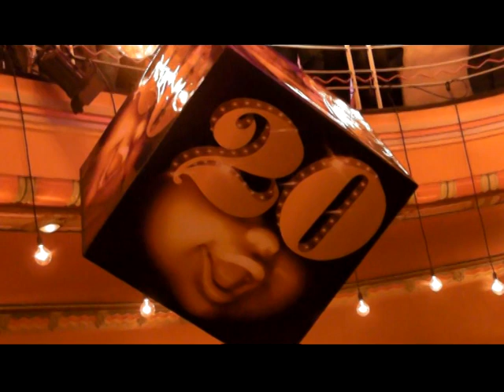MQFF 2010 Flashmob.mpg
The 20th Melbourne Queer Film Festival took audiences by suprise with a impromptu flashmob performance at their huge opening night gala at the Astor Theatre in St Kilda. SameSame.com.au was there to capture the fabulous action.